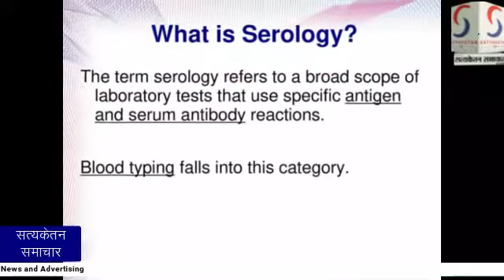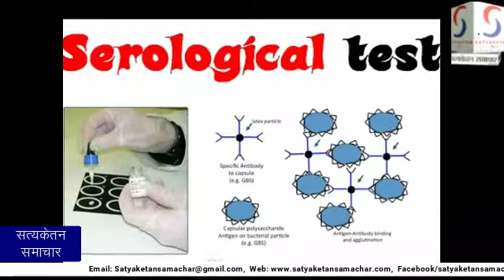Delhi Serological survey: दिल्ली में आज से शुरू होगा सीरोलॉजी सर्वे |survey news |satyaketansamachar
Delhi Serological survey: Serology survey will start in Delhi from today

rajdhani Delhi mai Corona vairus ke maamle thamne kaa naam nahin le rahen hai. lagataar corona vairus sankraman ke badhte maamlon ke bich rakt sambandhi sarvekshan sirolaji sarve (Serological survey) shanivaar se shuru kiya jayega. es sarve ke jaria Delhi mai corona vairus kaa viyapk vishleshan kiya jayega tatha vaishvik mahamari se nipatne ke lia ek viyapak ranniti banaane mai bhi yah sahaayak hogaa.
Delhi Serological survey, Serologicalsurvey, Delhi Serological test, Serological test Information

About Us :-
'satyaketan samachar' aise kisi sansthaan ki kalpnaa ki jaa sakti hai jahaan sirf patrkaar aur paathak ko mahatv diyaa jaye? koi aisaa akhbaar, television channel yaa Media website jahaan sampadak patrkaaron ki niyukti, khabron ki kavrej jaise phaisle sansthaan aur patrkaaritaa ke hit ko dhyaan men rakhakar le, n ki sansthaan maalik yaa kisi neta yaa vigyapandata ko dhyaan main rakhakar. kisi bhi lokatantr main janta Media se itni ummid to karti hi hai. kuch mahatvpurn suchnayain aur khabren janta tak pahunchti hi nahin hain kyonki media sansthaan unhen kisi vyakti yaa sansthaa vishesh ko laabh pahunchaane ke uddeshy se saamne laanaa hi nahin chaahte. dhire-dhire hi sahi par janta bhi es baat ko samajhne lagi hai ki patrkaaritaa khatre main pd rahi hai. octubar, 2019 ko ‘satyaketan samachar’ ke astitv me aane ki mukhy vajah yahi thi.